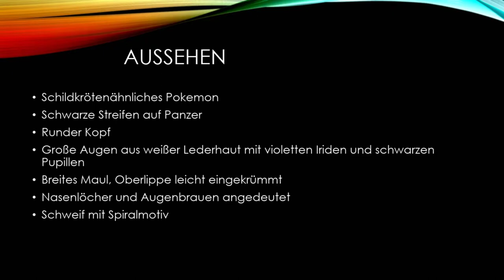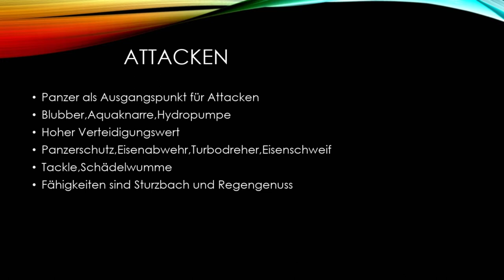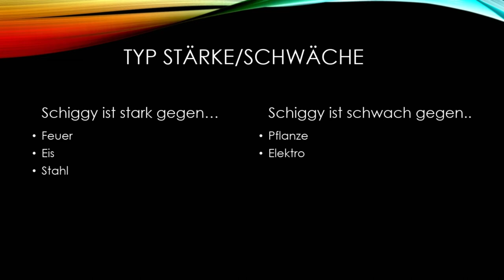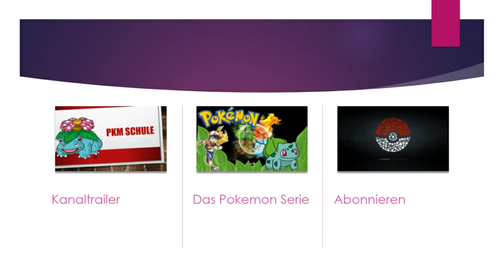Das Pokemon #7 Schiggy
▶️"Ich hab den Beruf Pokemon zu studieren zu meinem Hobby gemacht"( Zitat Professor Eich) Ungefähr das ist auch die Geschichte warum ich diesen Kanal erstellt habe. Grundlegend gibt es zwei große Videoreiehen die hier erklärt werden, und dann vereinzelte kleine Videoreihen. Meine Informationen entnehmen ich aus dem Pokedex und vom Pokewiki. Videodesign gestalte ich mit Powerpoint. Genießt die Zeit und catch em all :)